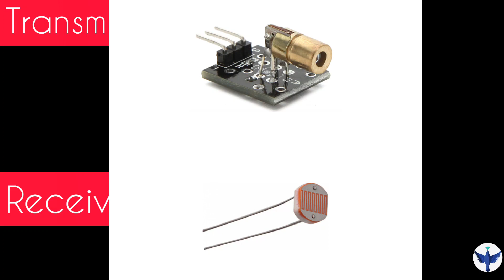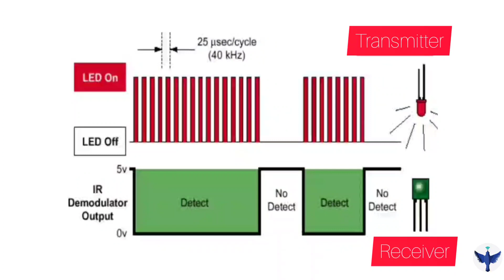What is Laser Sensor and Modulation in Laser Sensors? II BIGGEST Industrial Problem II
Laser sensors come in several configurations, with some detecting presence and others measuring distance. A proximity type laser sensor, also called a laser photoelectric sensor, is commonly used to detect presence of a part, but is not the focus of this discussion.